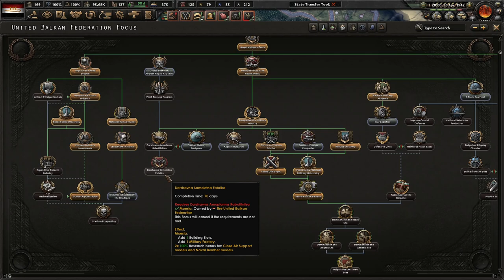Finishing Off The Axis! Hoi4 Battle For The Bosporus! Bulgaria, Democracy #4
The Great War wrecked Bulgarian prestige, honor, and lands. The monarchy found itself weak and incompetent. We must pursue the path of republicanism to achieve greater prosperity in our nation and unite the Balkans under democratic rule!